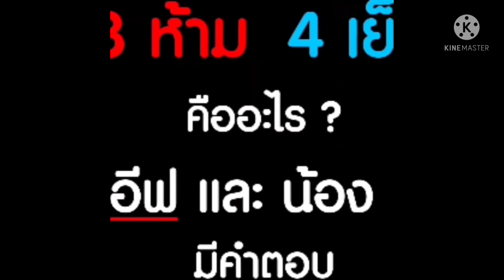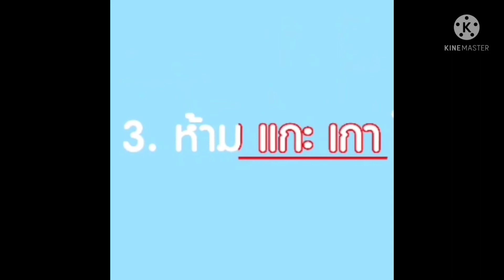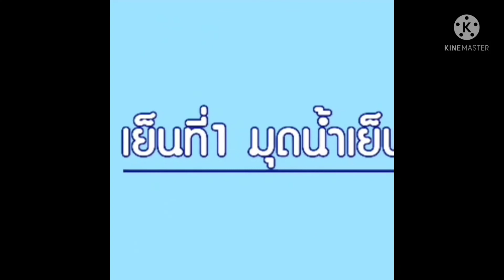Ep.35มารู้จักผลิตภัณฑ์ จันทร์สว่าง | ป้านาพาทำ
เพื่อไม่ให้พลาดคลิปต่อไปให้ป้านาด้วยนะคะ  😍